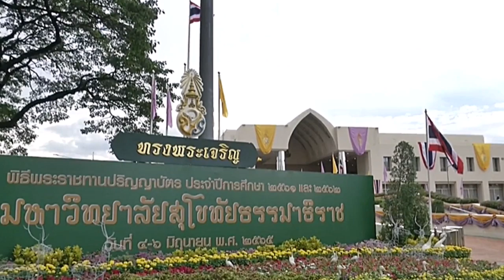พระบาทสมเด็จพระเจ้าอยู่หัว พระราชทานปริญญาบัตร มหาวิทยาลัยสุโขทัยธรรมาธิราช ปี ๒๕๖๑-๒๕๖๒ วันที่สอง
พระบาทสมเด็จพระเจ้าอยู่หัว และสมเด็จพระนางเจ้าฯ พระบรมราชินี เสด็จฯ ไปพระราชทานปริญญาบัตรแก่ผู้สำเร็จการศึกษาจากมหาวิทยาลัยสุโขทัยธรรมาธิราช (มสธ.) ประจำปีการศึกษา ๒๕๖๑-๒๕๖๒ เป็นวันที่สอง ณ อาคารอเนกนิทัศน์ มหาวิทยาลัยสุโขทัยธรรมาธิราช อ.ปากเกร็ด จ.นนทบุรี โดยมี ศ.วิจิตร ศรีสอ้าน นายกสภามหาวิทยาลัยสุโขทัยธรรมาธิราช รศ.มานิตย์ จุมปา อธิการบดีมหาวิทยาลัยสุโขทัยธรรมาธิราช และคณะผู้บริหาร เฝ้าฯ รับเสด็จ